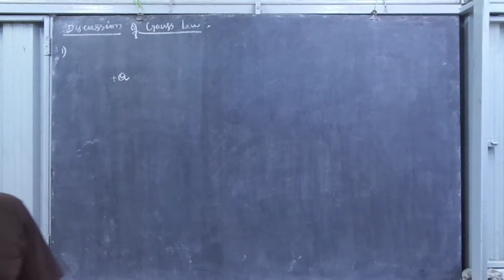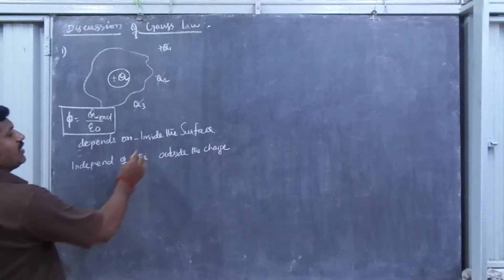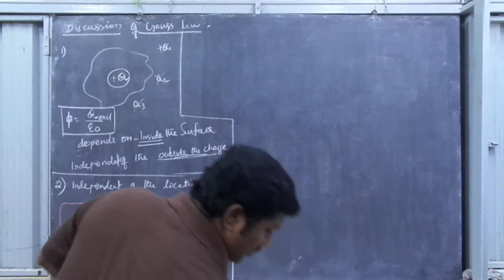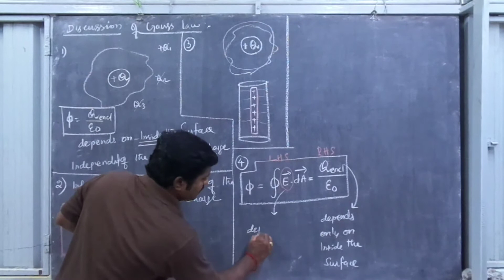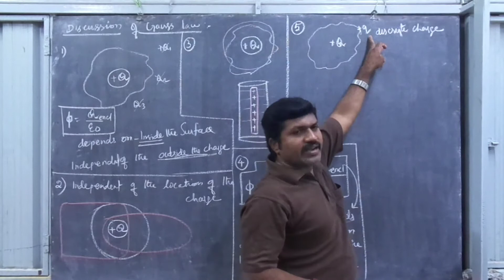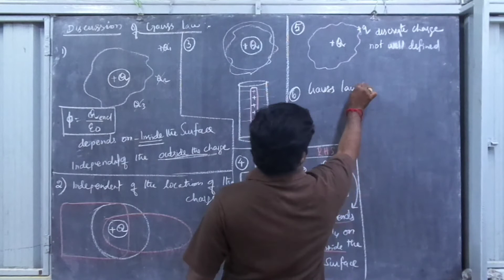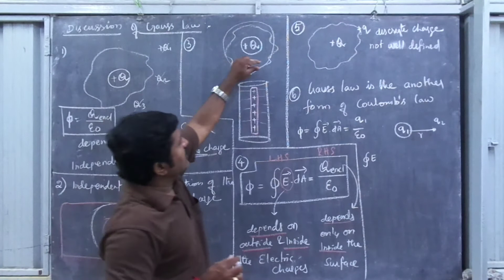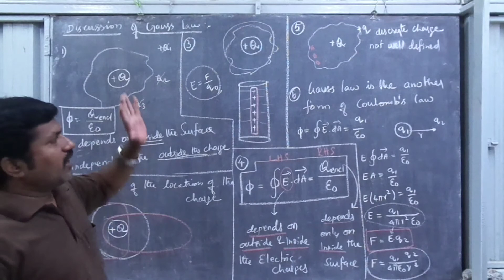DISCUSSION OF GAUSS LAW | 12 th standard physics | explanation in tamil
Hello everyone !

This video is about class 12 physics chapter 1 Electrostatics
GAUSS LAW AND ITS EXPLANATION

*** There are many more videos in our Channel which Is useful for students***

Lecture by Suresh.S
Sri sudharsan education
ondipudur